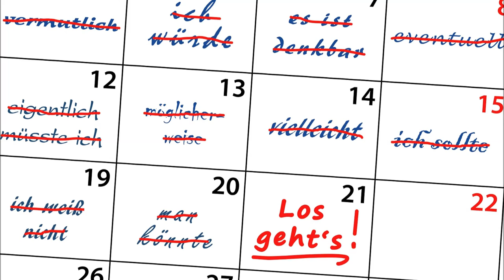*Favorite fairy tales* The twelve months by Julia Cowles (audiobook)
Audiobook by Librivox, public domain.